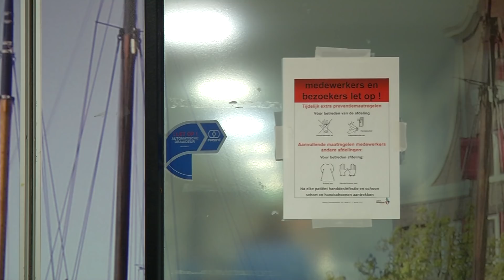Darmbacterie velt longpatiënten Albert Schweitzerziekenhuis